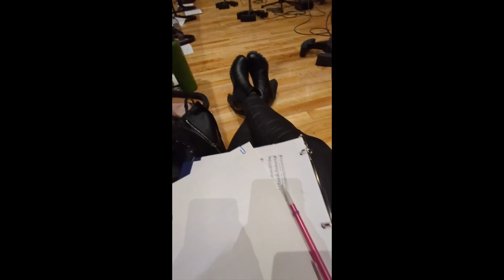Over The River, Oh What Is There? - Beautiful Old Hymn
Happy Sunday! Here is a lively tune about life after death, about Heaven, about rejoining our loved ones. It's a beautiful gift of hope and faith in God's promises. Enjoy!

P.s. Did you notice the new Offertory hymn at TV Mass today??? We were in the studio again! I think it's going to be for Sunday masses only. And once again, composed by our Sound Engineer Angelo. We had fun and it's a lovely piece!

Cantor (fancy word for singer): KT

Over The River, Oh What Is There?
Text: Eben E. Rexford
Tune: George F. Root

1 Over the river! oh, what is there?
Over the river, the river?
Hearts ever happy and souls ever fair,
Basking in glory for ever.

Chorus:
Over the river, the river wide,
Over the beautiful river,
Angels and blessed immortals abide,
Sinless and happy for ever.

2 Over the river! oh, who is there--
Friends who have gone from our earth-life to share,
Life from the Bountiful Giver. [Chorus]

3 Over the river! oh, wonderful land,
Happy and holy each radiant band,
May we be with them forever. [Chorus]